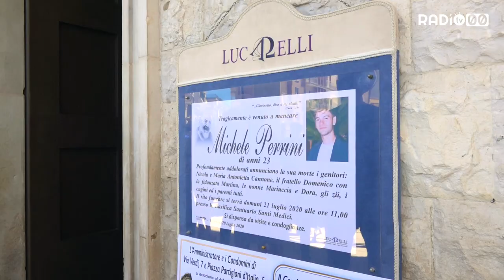L’ultimo saluto a Michele Perrini, morto sul lavoro